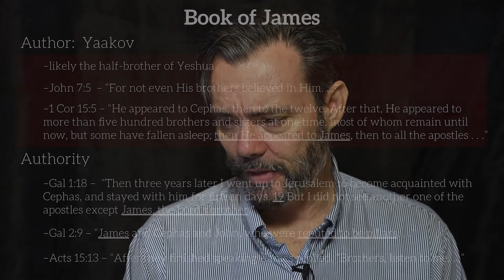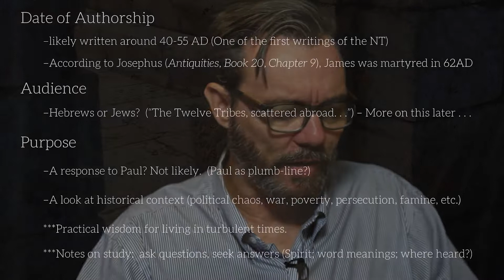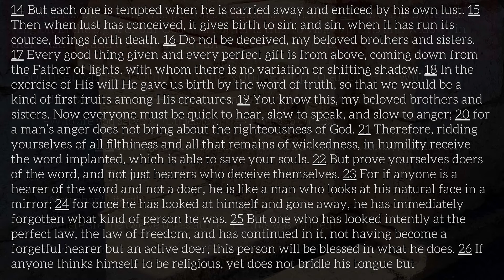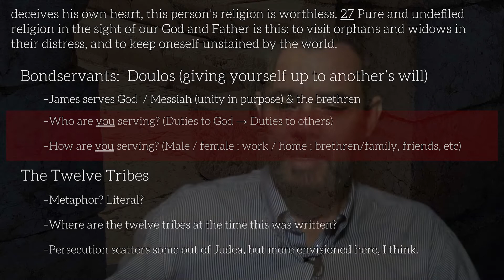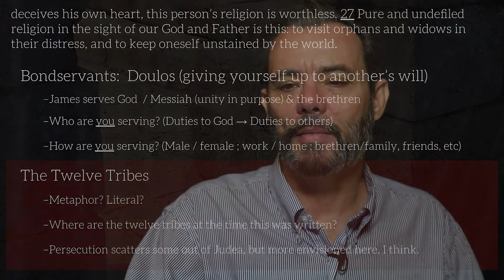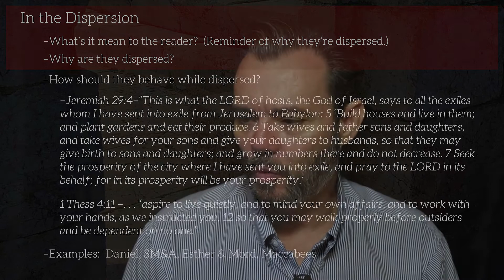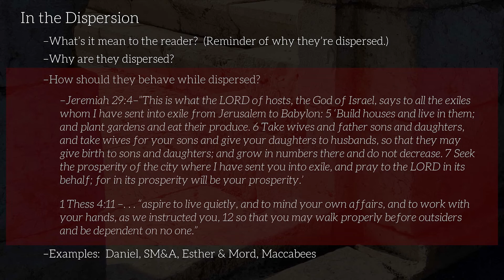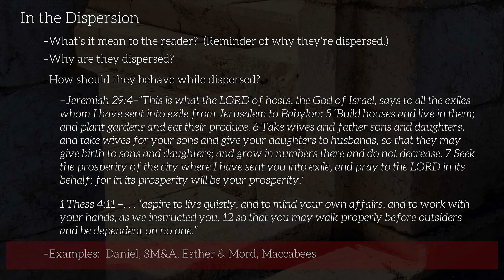James Chapter 1a: Dealing with the Exile--A Messianic/Hebrew Roots Study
This week, we start a new study in the Book of James.  This little book has a tremendous amount to teach us about how to behave in a world that is antagonistic to your faith, how to relate to that world, keep your peace and love about you, and THRIVE in the midst of difficulties.

This book is so very relevant for today's believers, and I hope it'll be a great blessing to you.  Shalom!

Izzy